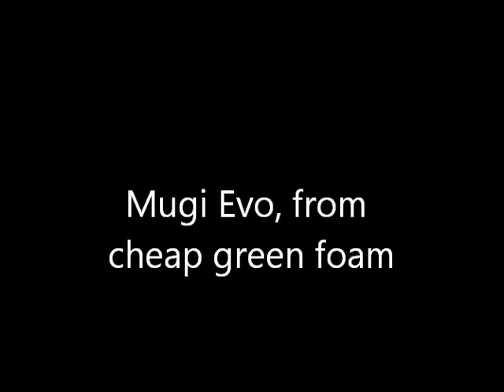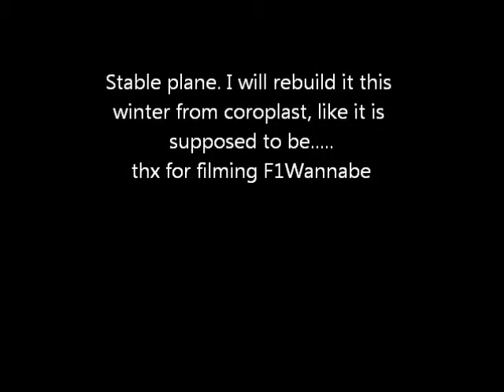Mugi Evo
Mugi Evo. Built from cheap green board from Lowes.  Flies fine, once it is airborne.  I will rebuild it from coroplast, per the instructions.  Original motor from a sky surfer, cut down 6x4 prop to 5x4. More tape than anything now, but it is durable, glides well, and still flies.